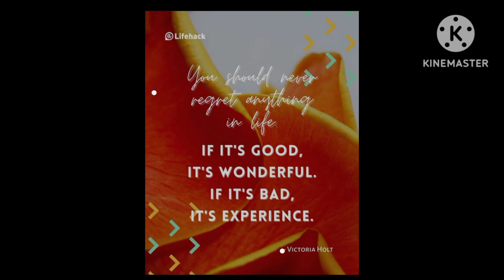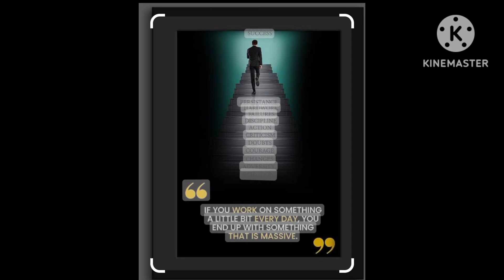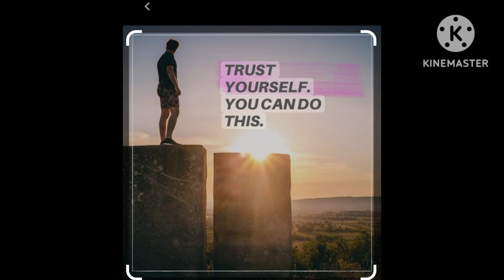Day 6 of 75 Days Motivation Challenge || Motivational video || Motivational quotes